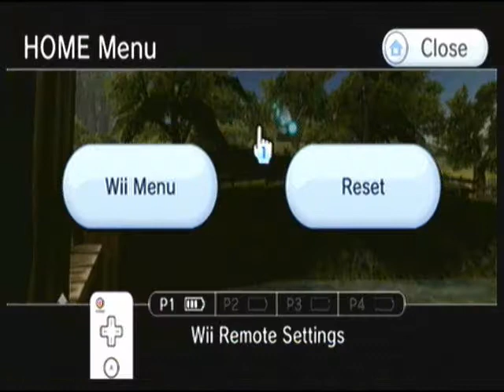Let's Play The Legend of Zelda Twilight Princess Part 17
we finish the forest temple